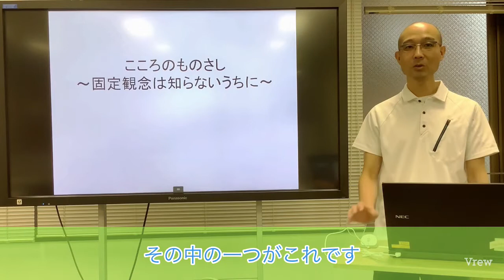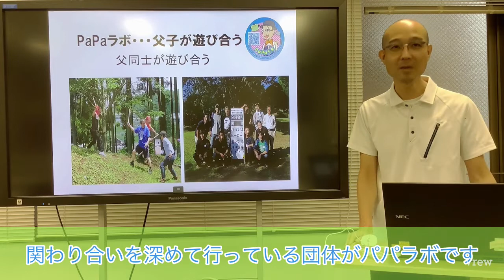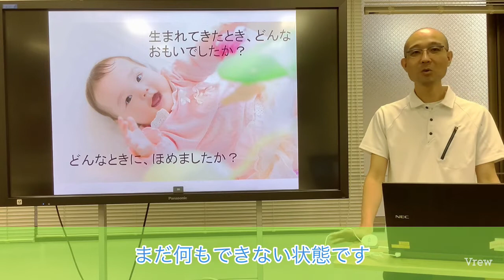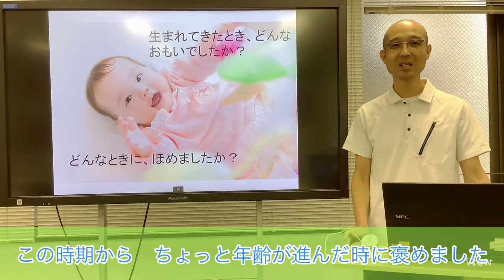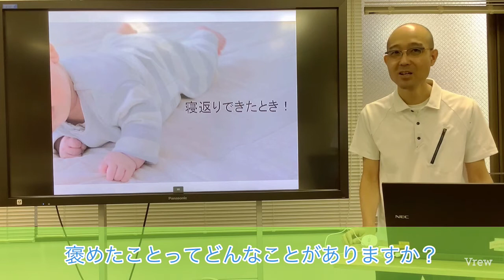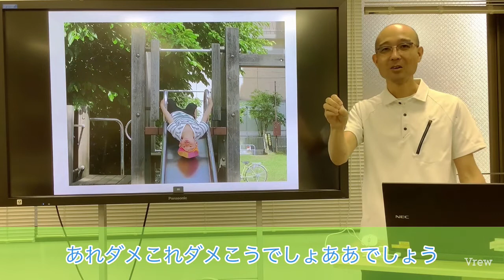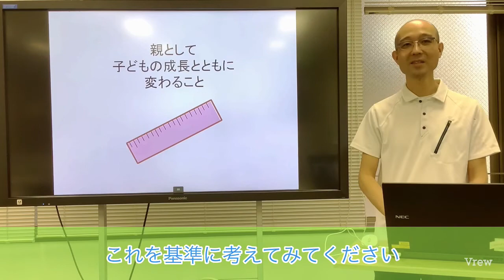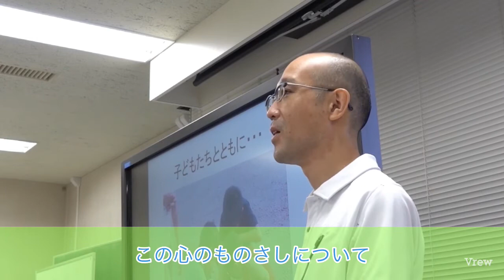水野直樹氏 家庭教育セミナー「こころのものさし」